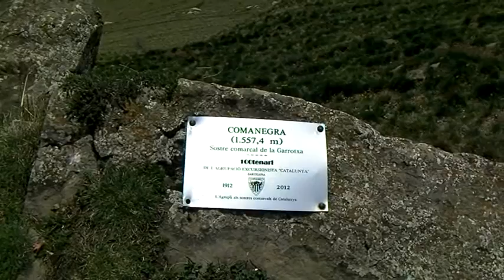Puig de les Bruixes i Comanegra 18 4 2014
10,5 km